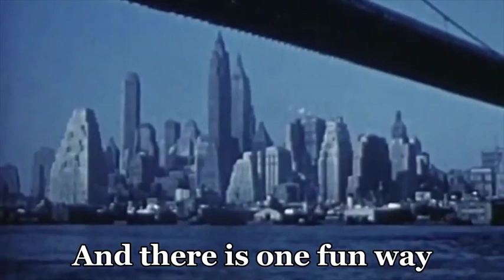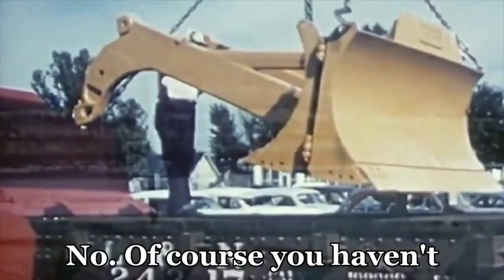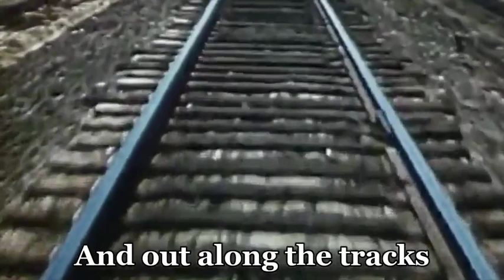The Exciting of Trains - credit Obvious Plant